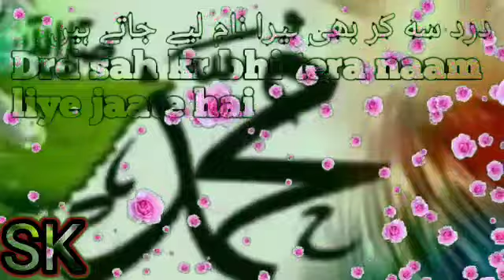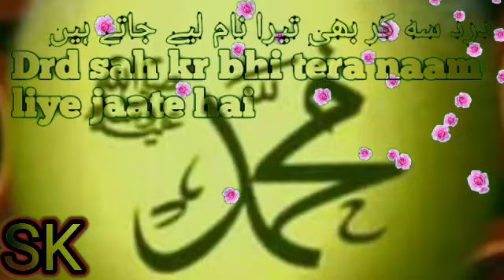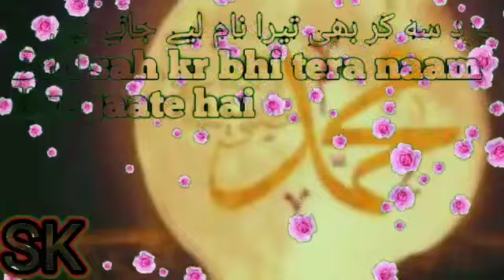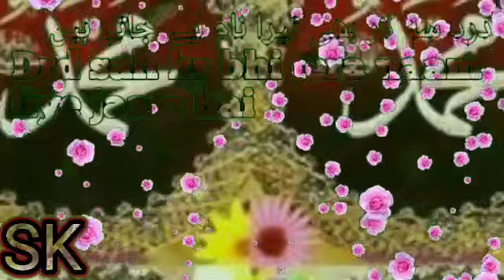Very beautiful @New Naat Sharif @ Tera naam liye jaate hai @Boy voice 🌹🌹🌹🌹🌹🌹🌹🌹🌹🌹🌹🌹🌹🥰🥰🥰🥰🥰🥰🥰🥰🥰🥰🥰🥰🥰